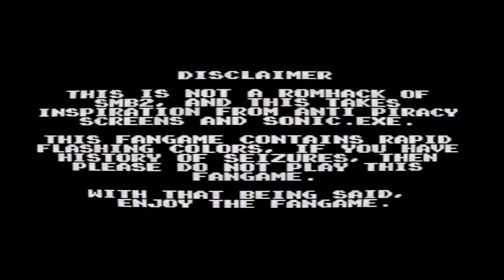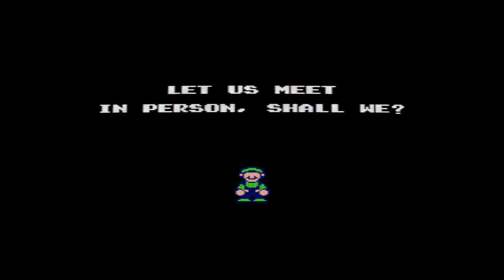Super Mario Bros 2 - Anti Piracy Screen the FanMade Game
Informations:
 -Based on YT video originally by @Primal Koopa Pictures